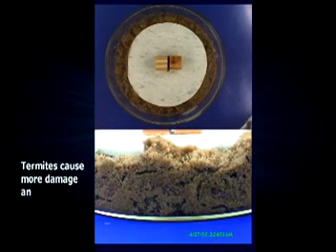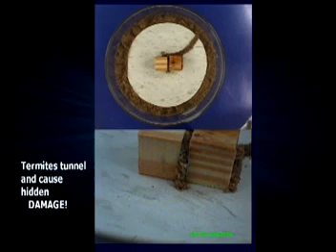Termite Tunneling: Ring of Fire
Did you know that termites cause more damage every year than storms, floods and FIRE?! Their hidden tunneling behavior, exposed in the video, allows them to invade a structure sight unseen until it's too late — the damage is done. More damage than FIRE!

Filmed and produced by Richard Martyniak under the direction of Philip Koehler, UF/IFAS Entomology and Nematology Department